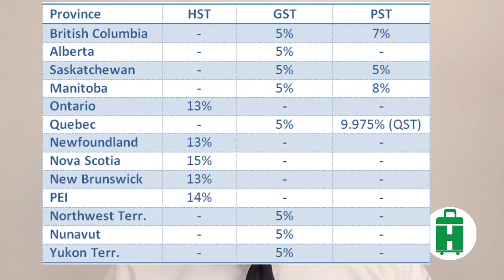5 Diferencias entre Australia y Canada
Descubre más diferencias entre  Australia y Canadá.  Si estas en Australia y quieres emigrar a Canadá, en este video entenderas una de tantas cosas que diferencian a estos dos paises.

Si aun estas en latinoamerica y no sabes a que pais emigrar, este video te ayudara a tomar tu decisión